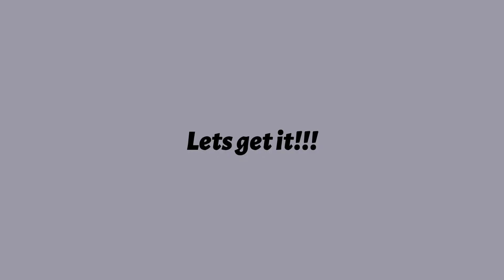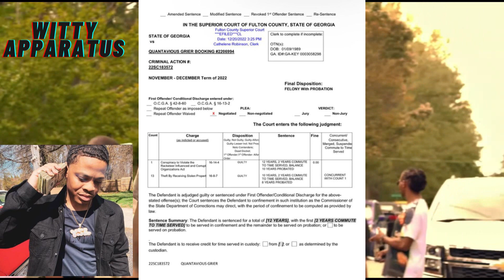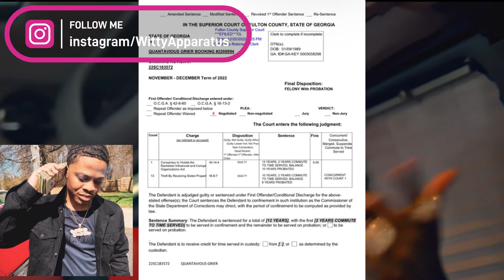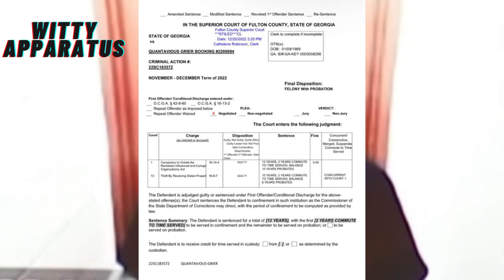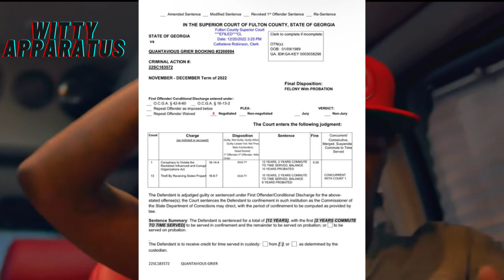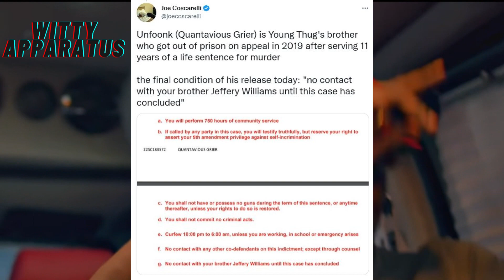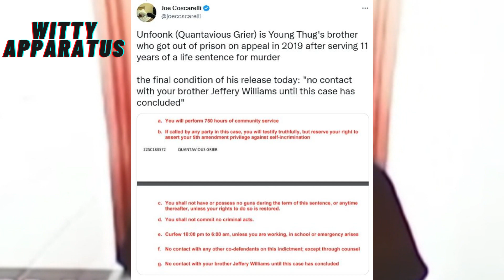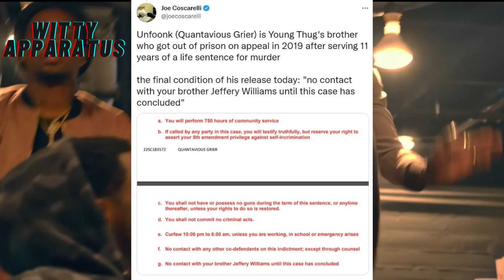Breaking News!! Young Thug's Brother Signs Plea Deal Too!! Did Unfoonk Snitch on his Brother??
Unfoonk Young Thug's brother accepted a plea deal in the YSL case, becoming the 5th person to do so. He will receive a 10-year probation and gets to go home with time served.